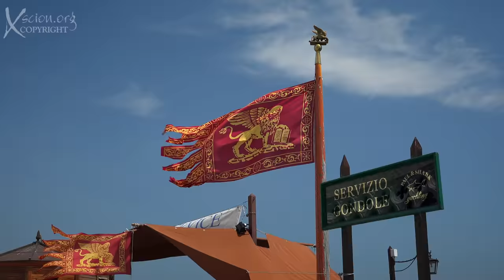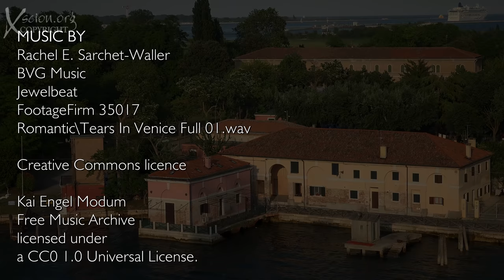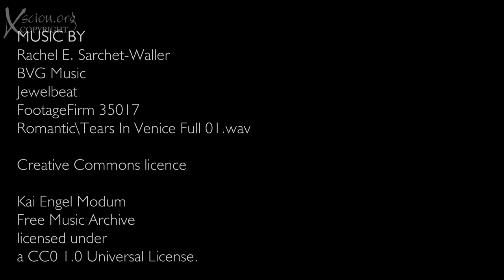Venetian Vistas Venice 4K FULL FILM